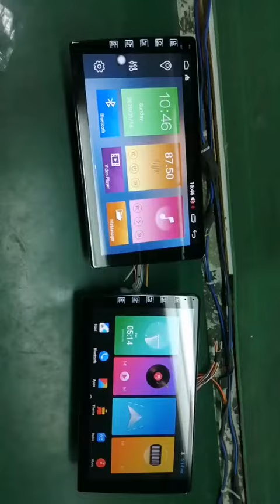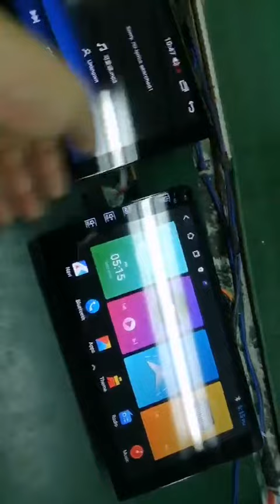T3L VS 7731（812）1+16G/2+16G/2+32G/DSP/carplay/IPS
T3L VS 7731（812）
1+16G/2+16G/2+32G/DSP/carplay/IPS，